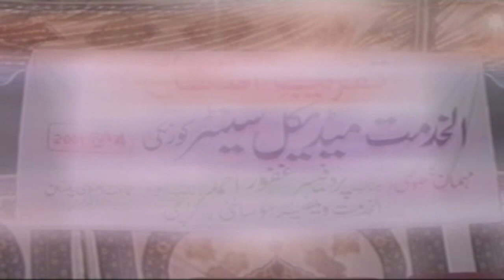Inauguration ceremony of Alkhidmat Hospital, Korangi - 2001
Address of Naimatullah Khan at inauguration ceremony of Alkhidmat Hospital, Korangi on 4th March 2001. Naimatullah Khan was Ameer of Jamaat e Islami, Karachi and President of Alkhidmat Welfare Society at that time.